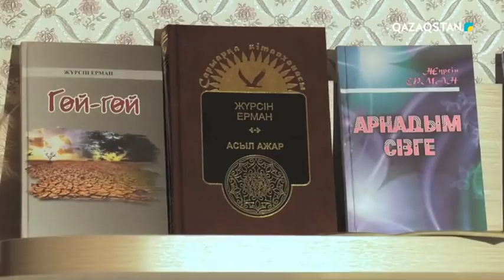26.05.2018 - Сенбілік таң. Жүрсін Ерман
Жүрсін Ерман - ҚР Еңбек сіңірген қайраткері.